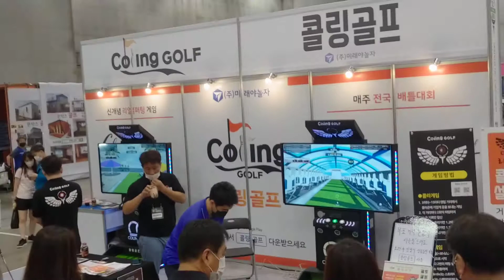콜링골프 처음참가 더골프쇼코리아 퍼포먼스